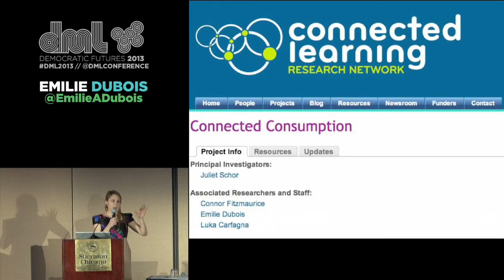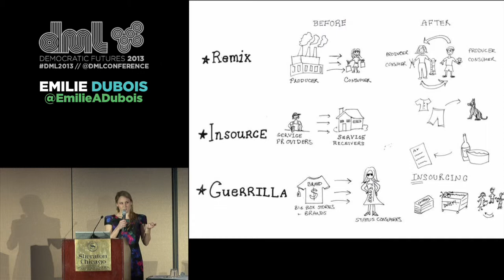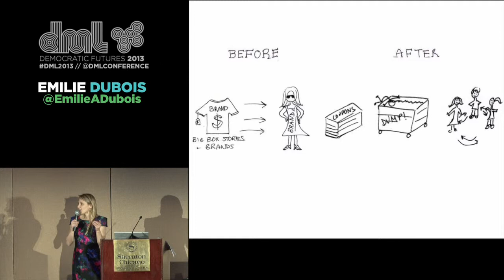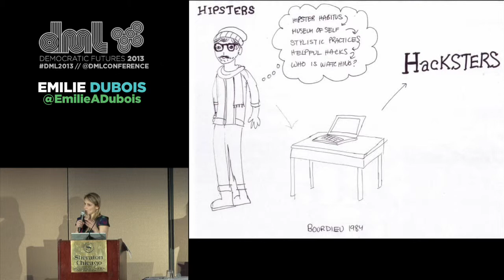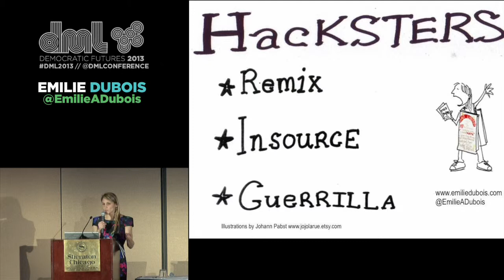Live from DML2013: Ignite Talk - Emilie Dubois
From Round Two of the Ignite Talks at the 2013 Digital Media & Learning Conference:

Emilie Dubois, Canning the Revolution: Hipsters and their Hacks